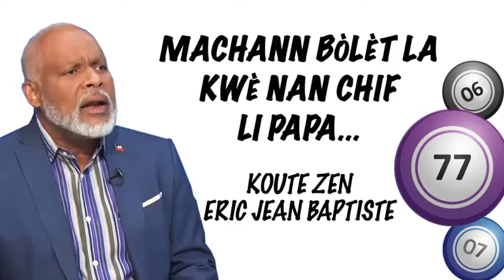Machann Bòlèt la... / Eric Jean Baptiste